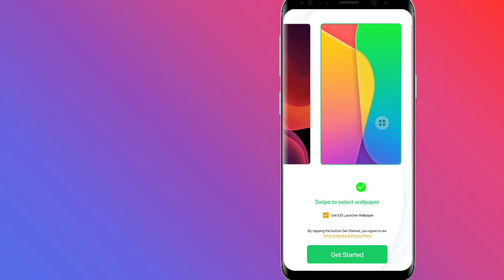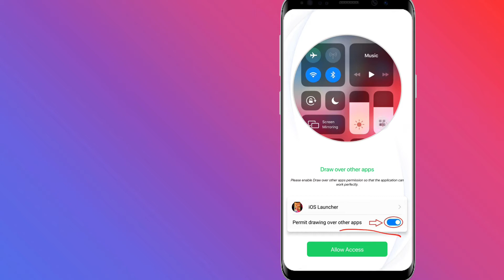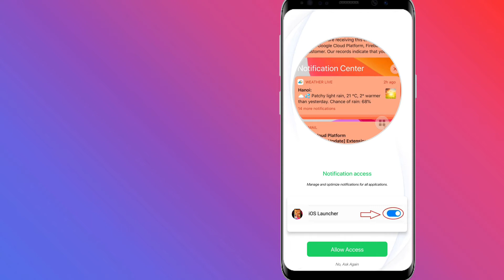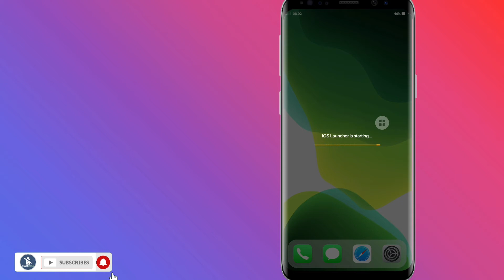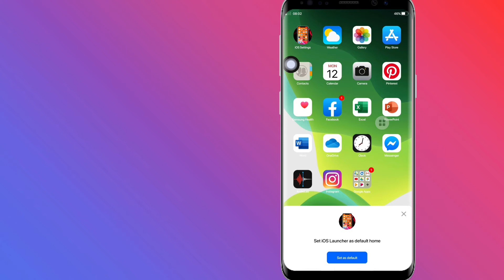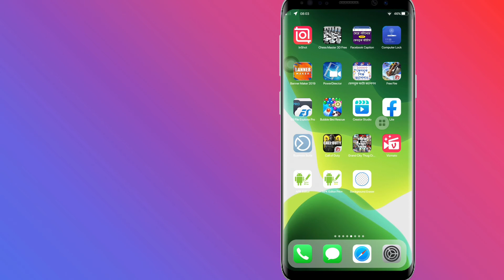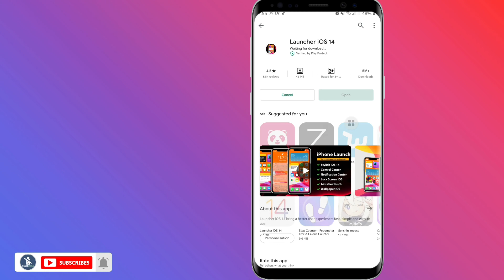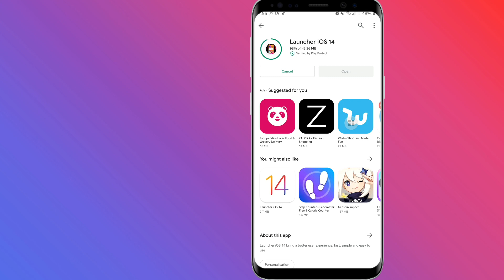How To Turn Your Android Into Launcher iOS 14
ios 14,launcher ios 14
ios 14 launcher
launcher
launcher ios 14 set up
armoni launcher ios 14
launcher ios 14 android
ios 14 launcher on android
launcher ios 14 no android
ios 14 launcher for android
ios 14 launcher premium apk
ios 14 launcher para androi
android ios 14 launcher tutorial
ios 14 on android using launcher ios 14
instalar ios 14
ios14 launcher
nova launcher
ios 13 launcher
nuevo launcher
armoni launcher
best ios launche
android launcher
nove launcher setup
ios android launcher